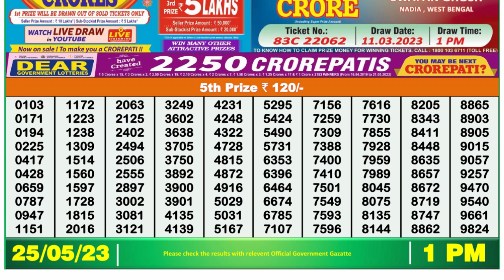Dear Lottery Sambad 1pm today 25.05.23 Nagaland State Lottery Result